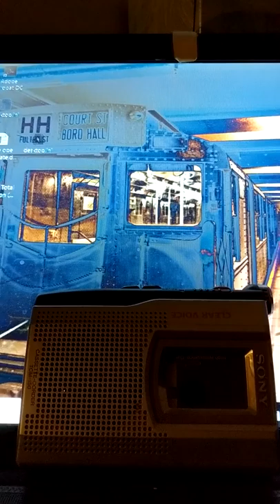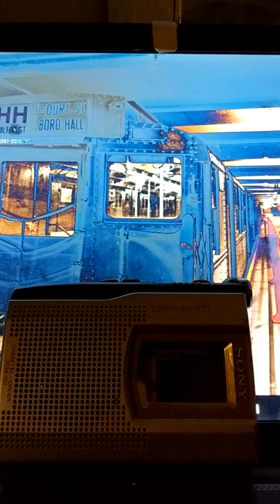Frank's Music score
Music I wrote